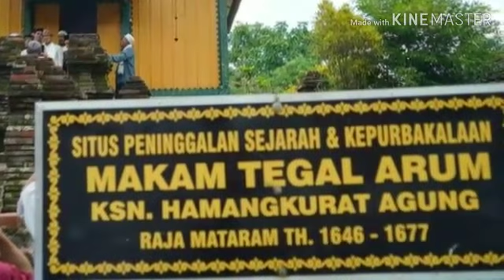SANDIAGA DI PONPES;UKHUWWAH NO 1;PRESIDEN NO 2;ZIARAH AMANGKURAT 1 TEGAL;JATENG;PILPRES 2019;SANDI;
GELORA.CO - Sandiaga Salahuddin Uno berziarah ke makam Amangkurat I atau Sri Susuhunan Amangkurat Agung yang merupakan raja Kesultanan Mataram yang memerintah tahun 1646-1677 di Komplek Makam Tegal Arum Dusun Pekuncen, Desa Pesarean, Kecamatan Adiwerna Kabupaten Tegal, Senin (11/2/2019)
Ratusan Masyarakat sudah menantinya di Komplek makam tersebut. Mereka berebut salaman dan mencuri-curi waktu agar mendapatkan kesempatan berfoto bersama. Sebelum ziarah, Sandi yang tengah berpuasa sunah Senin -Kamis ini, menunaikan ibadah sholat Dzuhur terlebih dahulu.
Usai dari Makam, Sandi bersilaturahmi di kediaman KH Mukhson pengasuh Pondok Pesantren A Islah Pesarean Tegal. Ratusan orang yang sudah menunggu, menyanyikan Mas NU Yalal Waton. Penduduk sekitar menyambut calon wakil presiden nomor urut 02 ini di sepanjang jalan kompleks makam hingga ke halaman rumah KH Mukhson.
“Terima kasih atas sambutan yang luar biasa ini. Ini antusiasme untuk menyambut perubahan. Ukhuwah itu nomor satu, Presiden nomor dua,” ucap Sandi yang disambut gemuruh masyarakat Pesarean.
Sandi menyatakan akan meningkatkan gerak ekonomi umat. Banyak dari industri halal yang belum tergarap secara maksimal. Selain itu jika diijinkan menjadi pelayan masyarakat Indonesia, akan menciptakan dan menyediakan. lapangan kerja.
“Jadi sambutan yang luar biasa ini tidak akan kami sia-siakan. Harapan untuk perubahan, hidup yang lebih baik. Sekai lagi terima kasih atas sambutan yang luar biasa ini,” kata Sandi.